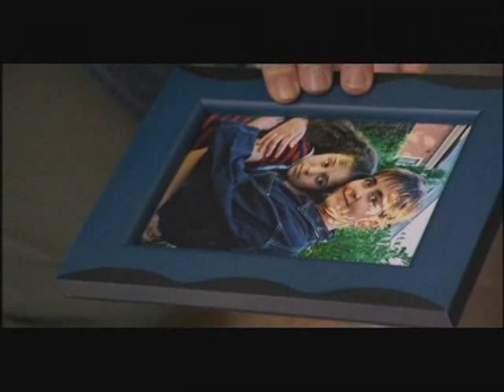New Tracy Beaker Fan Video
fan video of tracy beaker series 2 and 3